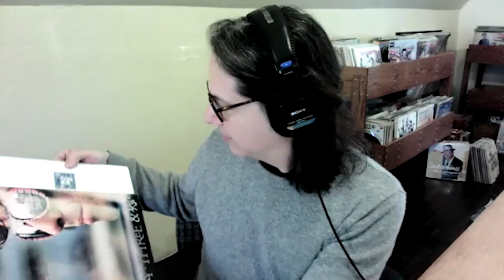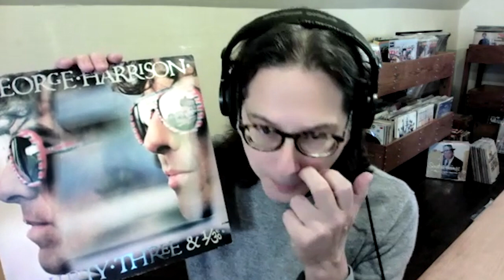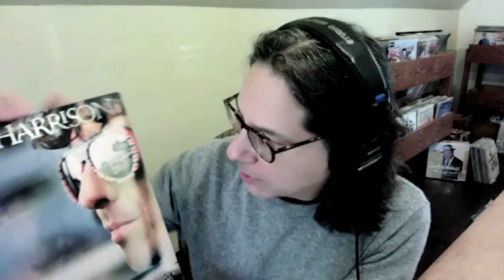THIRTY THREE & A THIRD Album Review with JOHN HEATON | #135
Matt and John have an in depth discussion on George Harrison's 1976 album Thirty Three & a Third. Despite several obstacles in George's life during this time, this album is a surprisingly positive and bright album.